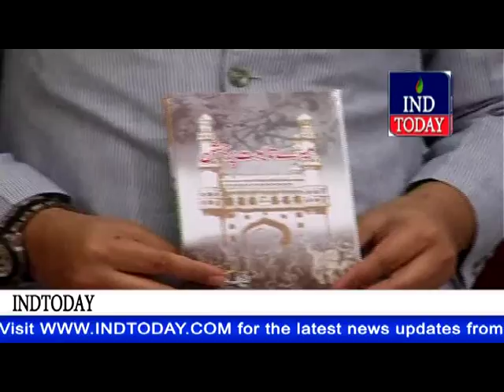Hyderabad MP Asaduddin Owaisi released a book on Celebration on my Coffin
AIMIM Chief and Hyderabad MP Asaduddin Owaisi released a book titled “Celebration on my Coffin” in urdu written by M.A.Majid Senior Journalist at Press club Basheerbagh in Hyderabad on Tuesday.

in picture Maulana Abdul Rahim Qurashi Assistant General Secretary All India Muslim personal law board, Dr.Chrinjeevi, Kolluri,Capt.Panduranga Reddy and others.

This book claims present an exhaustive inside on the police action in 1948 during the accession of Hyderabad into Indian dominion.